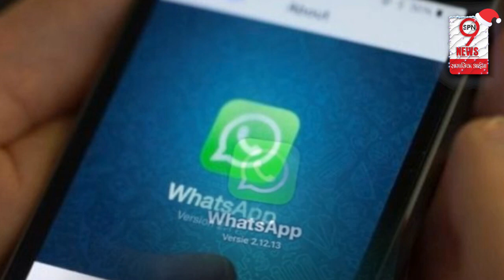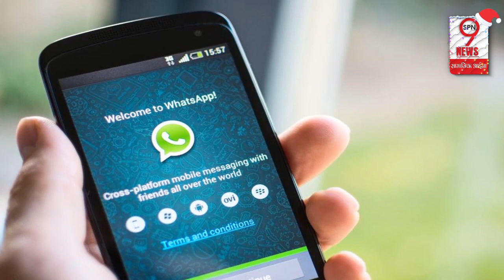Whatsapp चलाने वालों के लिए बड़ी खबर, 31December तक अब होने जा रहा ऐसा | Whatsapp User